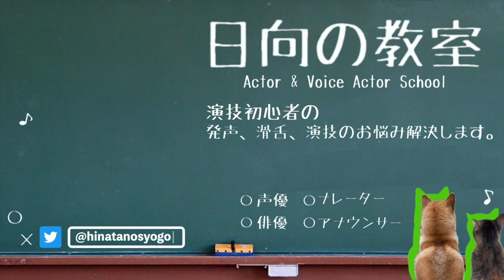声優志望者の『上位３％』しか声優になれないというけど…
ぼくと仲間の声優とでマンツーマンのレッスンもやっています😄
演技経験の有無は不問。本気で頑張りたい人だけどうぞ！